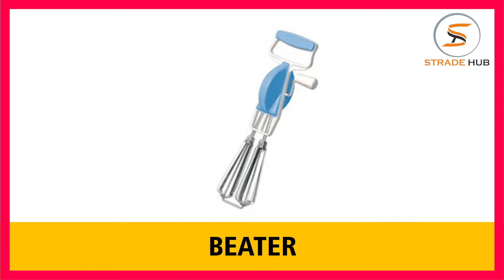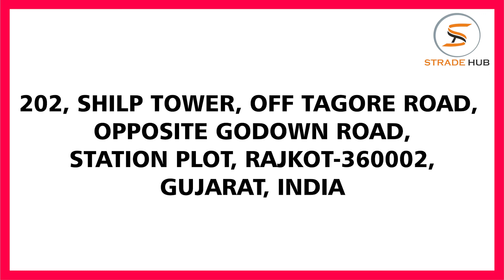Best Lemon Squeezer Manufacturer – [Get Kitchen Cutter at Low Price]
Deep Kitchenware is one of the best Lemon Squeezer manufacturers and suppliers in India. They provide high quality of Lemon Squeezer at unbelievable price in India.

Along with this, Deep Kitchenware are also the leading manufacturers and suppliers of Kitchen Cutter in India. At Deep Kitchenware, you will get the Kitchen Cutter at low price.

Moreover, Deep Kitchenware are the prominent company that is engaged in manufacturing and supplying of Lemon Squeezer and Kitchen Cutter in India.

Company Details:

Address:
Kailash Industrial Zone, Swati Park, 80 Feet Road, Near Sandiya Bridge Behind Leelavati Party Plot, Kothariya, Kailash Park, Rajkot-360003